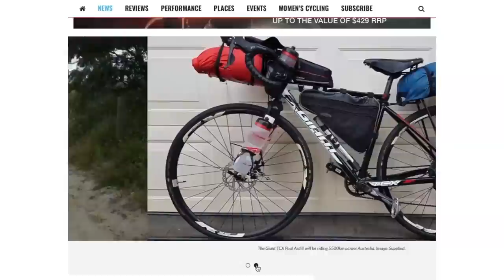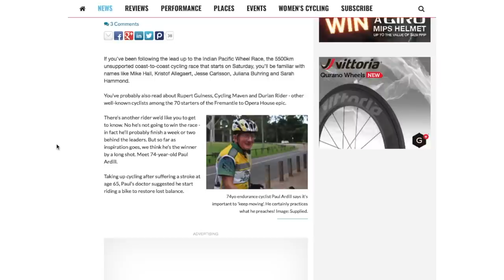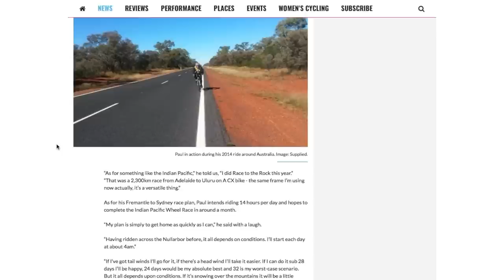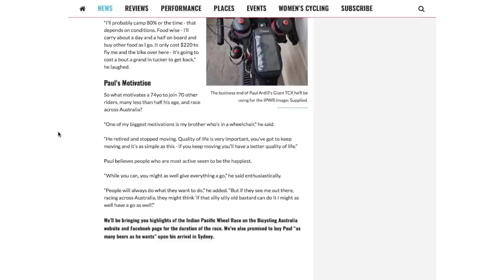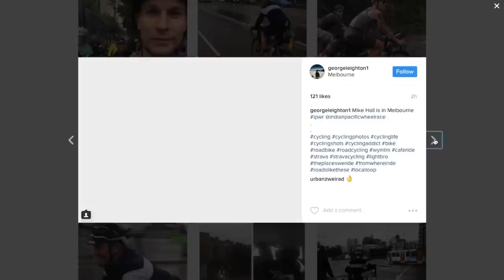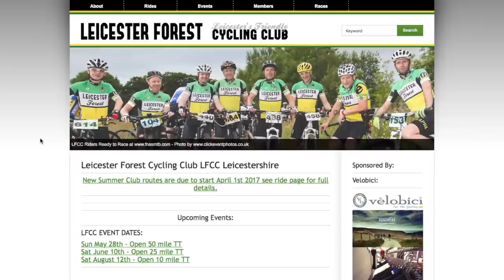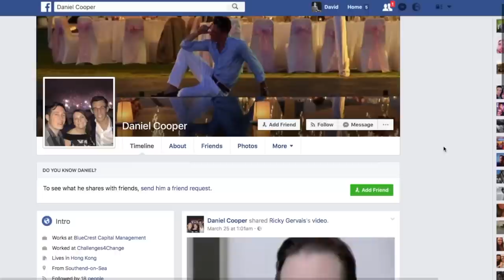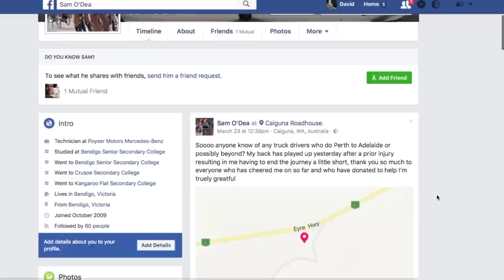Indipac day 10 - 74 years young Paul Ardill rides Indian Pacific Wheel Race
Taking a look at the Indian Pacific Wheel Race with commentary of the competitors. Today we shout out Paul Ardill of St Peters Australia. Paul started cycling at 65 as he was recovering from a stroke and has rode his bike around Australia, previously crossing the Nullarbor. Last year he competed in the 'Race to the Rock'. A truly inspirational fellow. As I write this Paul is still up cycling as his younger companions closest to him in the race are 'kipping' down for the evening.

Indipac coverage also included a look at the head of the pack as it rides through Melbourne with some live footage provided by 'Cycling in Melbourne' check out his channel below.

Riders are closely approaching the Australian Alps which will provide the next biggest challenge following the crossing of the Nullarbor.

Competitiors include Durianrider, Mark Ferguson aka Cycling Maven, James Raisson aka ride adelaide, Jesse Carlsson, Mike Hall, Donncha Cuttriss, Kristoff Allegaert, Sarah Hammond

Paul Ardills story

Leicester Forest Cycling Club page for Mike 'Shell' Sheldrake

related channels